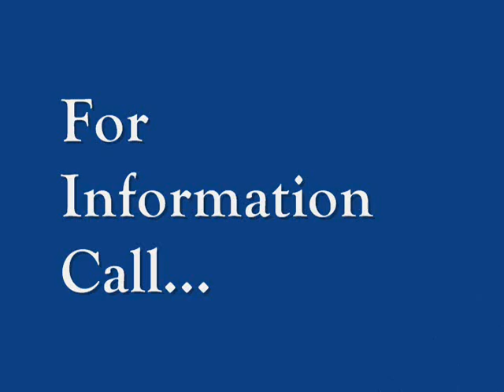903 Marshall St Houston, TX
903 Marshall St is single family home with 3 bedrooms and 3 1/2 baths in Houston, Tx. It has 1982 sq ft and the lot size is 7800 sq ft. The property was built in 1915. This property has a private pool. It is listed at $489,000.  for more detail